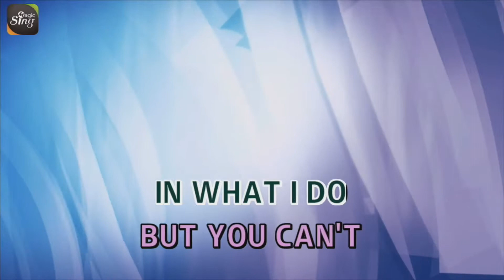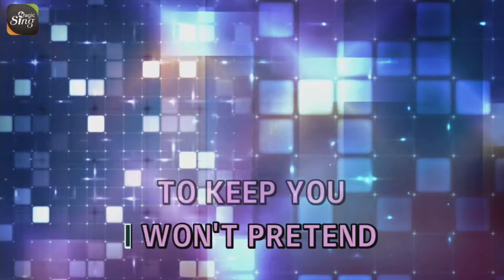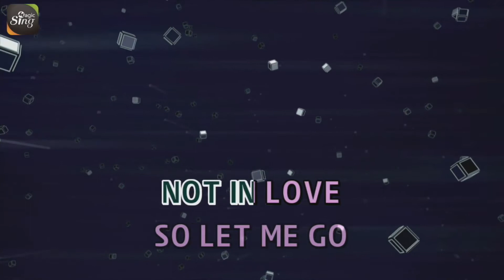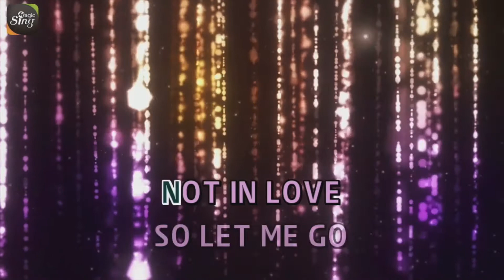[MAGICSING Karaoke] THE CARPENTERS_LOVE ME FOR WHAT I AM karaoke | Tagalog